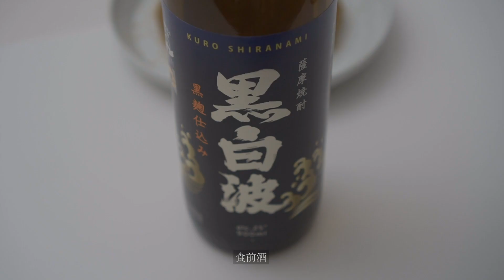【巨大シリーズ】あんこ中毒者が作る『わらび餅』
■材料

・粒あん - 200g
・きな粉 - 20g
・水 - 300ml

■作り方

1. 粒あんを丸める。
2. バットにきな粉を広げる。
3. 鍋に水・片栗粉・きび砂糖を入れる。
4. 弱火にかけながらよく混ぜる。
5. 餅状になったら火を止める。
6. 2に移して均一に伸ばす。
7. 1をのせ、包んで丸める。
8. きな粉を手につけながら形を整える。
9. 冷ましたら完成。